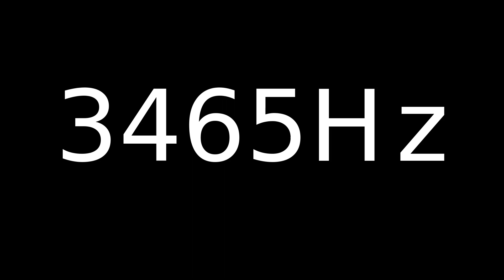Speaker Sound Test 3465Hz